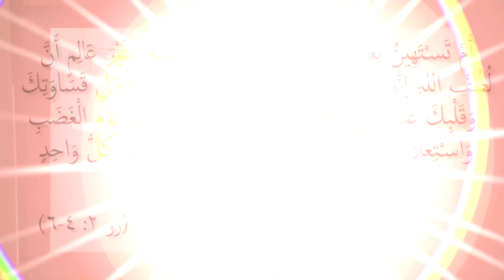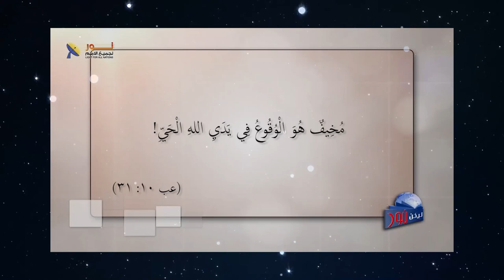599 لا توجد أي مغريات مادية لاتباع يسوع المسيح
لا توجد أي مغريات مادية لاتباع يسوع المسيح